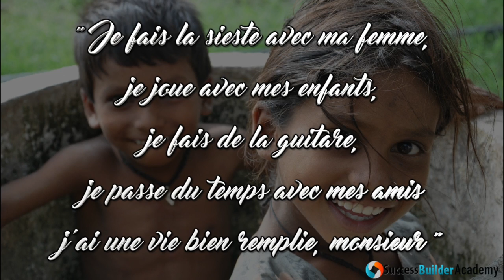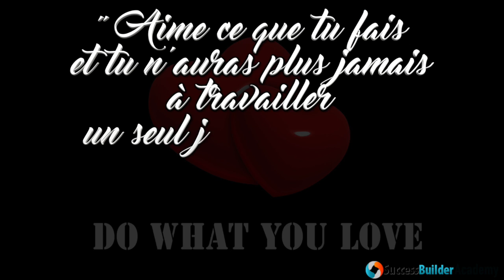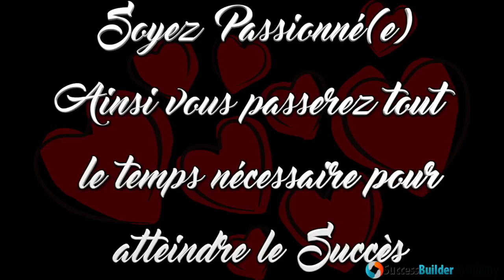Décidez vous-même de votre futur !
Vivre sa vie et non celle de que les autres attendent de nous est une des clés du Succès et du Bonheur, et pour cela, nous passerons sans compter le temps nécessaire à l'atteinte de nos objectifs à condition d'être passionné(e).

L'histoire du pêcheur mexicain et de l'américain est connue, mais j'ai trouvé cette période de l'année propice pour la mettre en images.

C'est généralement le moment des bonnes résolutions, on se fixe de grands objectifs, on prend des décisions, mais malheureusement plus en fonction de ce que les autres attendent de nous que pour ce que nous voulons vraiment au fond de nous, et cela se solde en échec car dans ces conditions nous ne mettons pas l'intention et l'énergie nécessaires pour mener nos actions à terme, quelles que soient les conditions et les aléas rencontrés.
Au premier coup dur on baisse les bras, on se sent frustré, on culpabilise, et on se dévalorise.
Puis on se dit que ce sera la dernière année comme ça ! L'année prochaine, ce sera la bonne !

Tant que nous n'avons pas défini nos valeurs et nos réelles aspirations, nous ne pouvons pas révéler notre potentiel.

The Futur Starts Now !!!

- Guérisseur Spirituel